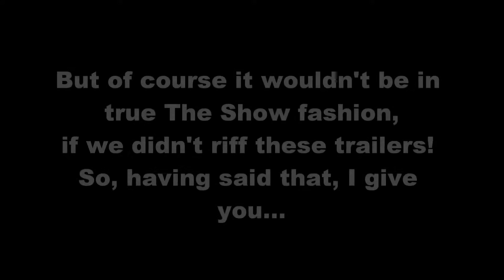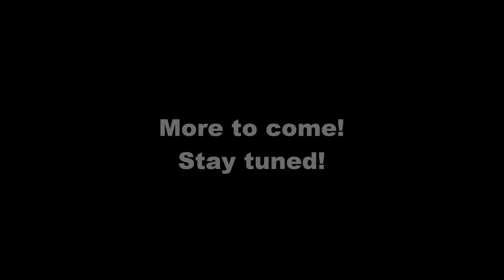Zombie A**: Toilet of the Dead (Trailer Riffs: Episode 2)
We love bad movies!

But even more than the movie itself, we love to make fun of bad movies! MST3K-style, if you will! Hence, welcome to our new series, Trailer Riffs! Where we take the trailer for a bad movie and... Well... We riff on it! Today's trailer is the Japanese masterpiece, Zombie Ass: Toilet of the Dead! Enjoy!

All pictures, videos, and audio clips are owned by their respective, individual creators. We do not claim ownership of any such pictures, videos, or audio clips.